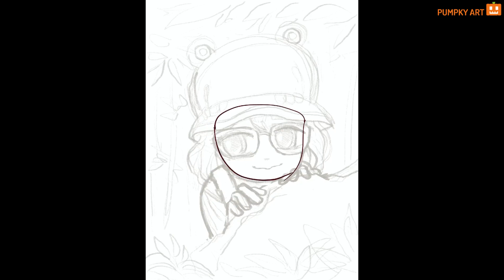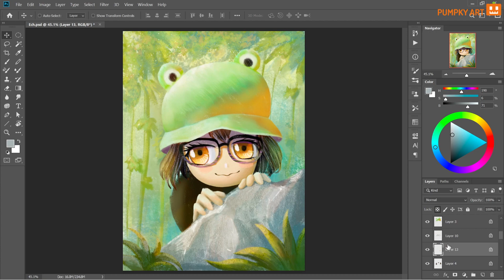Speed Painting - Cute Chibi Girl with Frog Hat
Hi mọi người, bức tranh này mình thử sử dụng Procreate để vẽ, phần chỉnh màu cuối cùng thì mình dùng Photoshop cho thuận tay. Please enjoy!